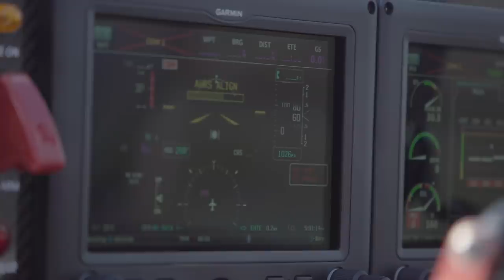HOEVEEL G-KRACHT KAN NIELS HEBBEN? - NIEUWSGIERIG | Gierige Gasten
Martijn mocht al een keer mee met een stuntvliegtuig en vandaag is het de beurt aan Niels. Waar wij deze week heel erg benieuwd naar zijn: Kan Niels zijn kots inhouden een stuntvliegtuig?

Benieuwd hoe Martijn het ervan af heeft gebracht in een stuntvliegtuig? Check dan deze video:
youtu.be/1HQRRzSgKQ4